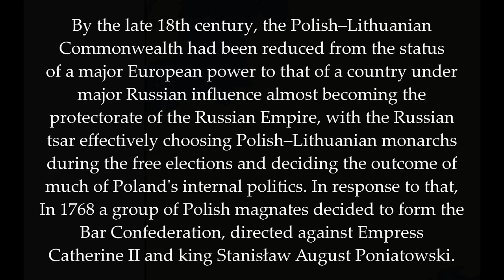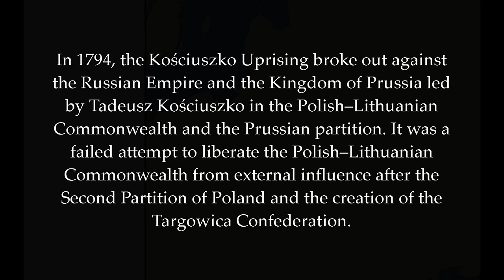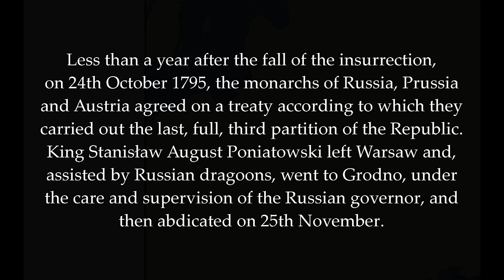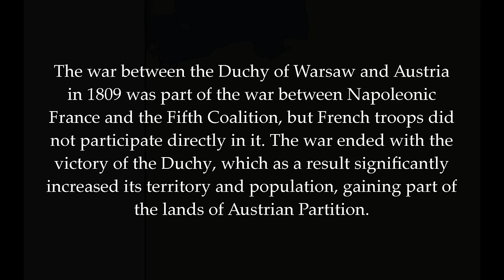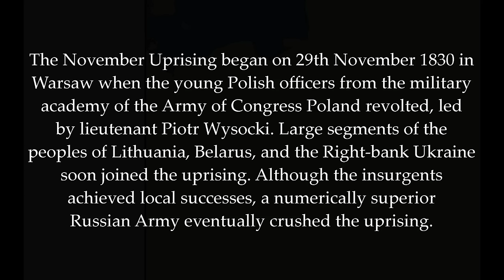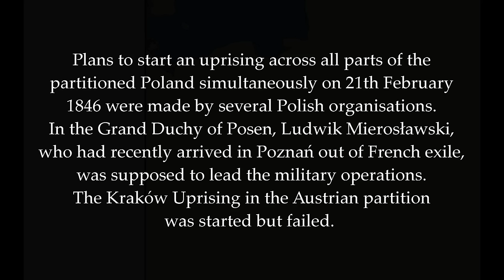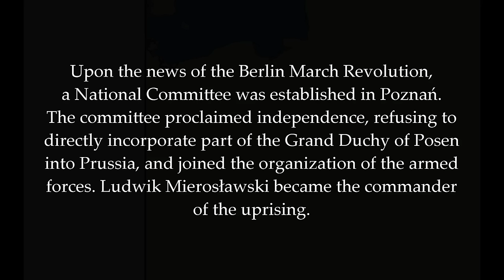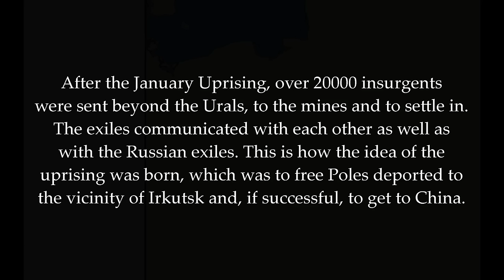The History of Poland under the Partitions: Every Month (1768-1918)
- Boże, coś Polskę
- Marsz Pierwszej Brygady

00:00 - Intro
00:22 - Bar Confederation
00:52 - First Partition
02:59 - Second Partition
03:04 - Kościuszko Uprising
05:20 - Third Partition
06:43 - Greater Poland Uprising (1806)
07:44 - Duchy of Warsaw
08:58 - Congress Kingdom
10:31 - November Uprising
13:17 - Congress Kingdom
14:43 - Greater Poland and Kraków Uprisings
15:17 - Greater Poland Uprising (1848)
15:39 - Congress Kingdom
17:09 - January Uprising
18:27 - Baikal Uprising
18:43 - Vistula Land
22:40 - Revolution of 1905
23:37 - World War I